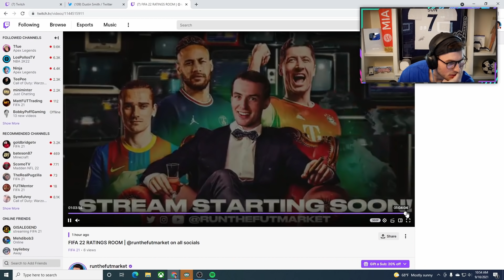nick unlocks the secret ghost of Cruyff SBC